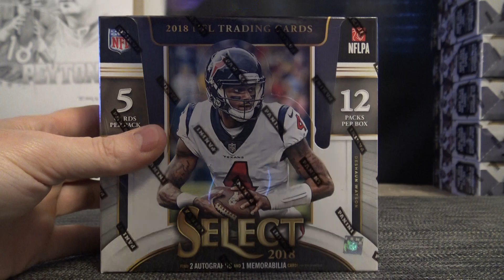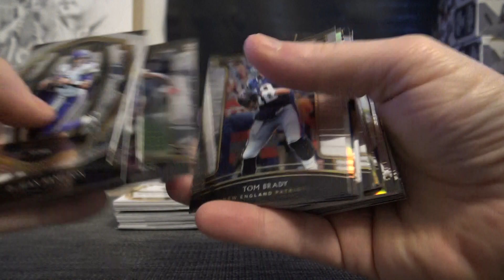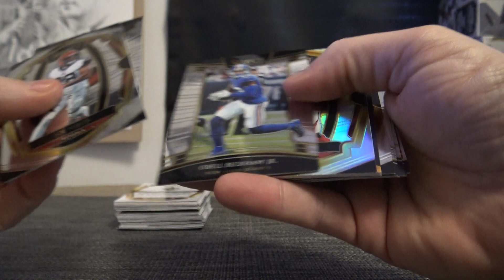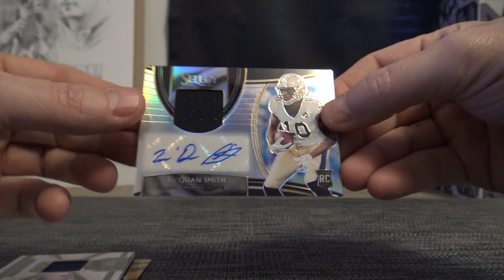Skippy's 2018 Panini Select Football Box Break